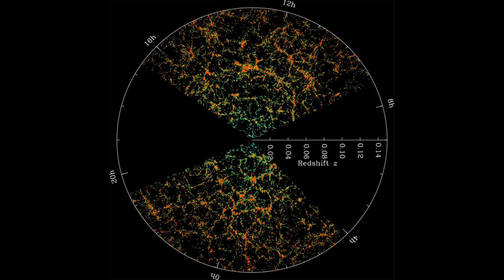10 Interesantes Curiosidades Sobre El Universo